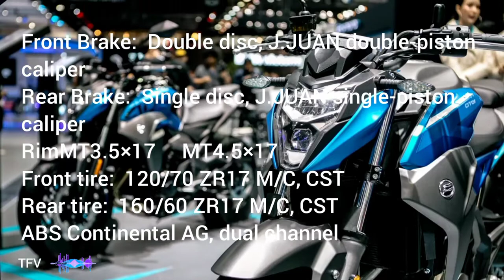CF Moto NK400 Top Speed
credit:
musuc: Sky High
Artist: Elektronomia Nightcore
YouTube License
AEI (by NCS); Featherstone Music (publishing), LatinAutor, ASCAP, LatinAutorPerf, UNIAO BRASILEIRA DE EDITORAS DE MUSICA - UBEM, AMRA, at 12 Music Rights Societies